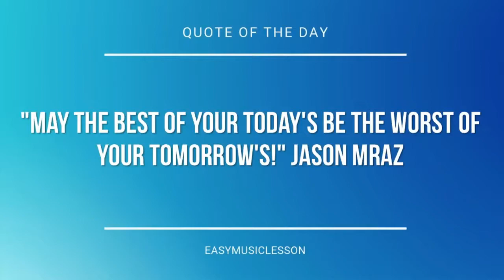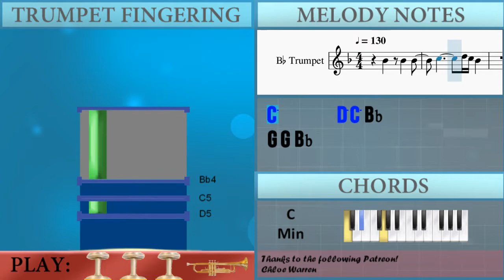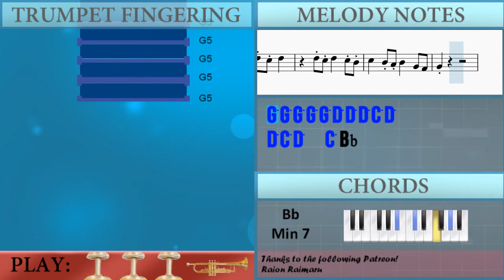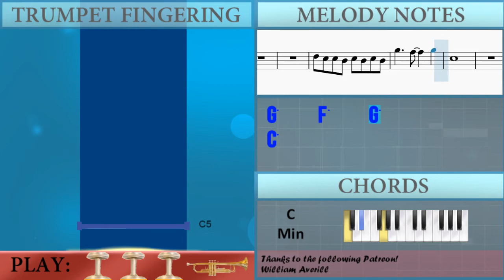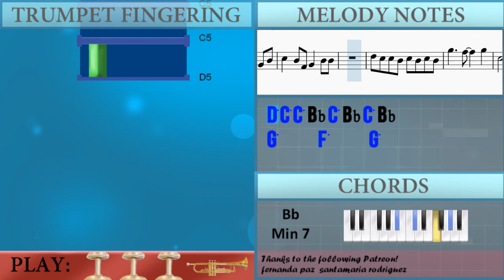How to play 7th Element by Vitas on Trumpet (Tutorial)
The easiest way to learn how to play 7th Element by Vitas on the trumpet. It's a trumpet tutorial for 7th Element by Vitas.

EasyMusicLesson teaches you to play the your favorite instrument, through easy and simple animation so that you too can learn how to play 7th Element by Vitas on the trumpet easily. A trumpet tutorial with visual animation graphic.

Chords of Trumpet arrangement:
F Min   F Min   C Min   C Min   A# Min 9   A# Min 9   A# Min 7
A# Min 7   D# Maj   F Min   F Min   C Min   C Min   A# Min 9
A# Min 9   A# Min 7   A# Min 7   D# Maj   F Min   F Min   C Min
C Min   A# Min 9   A# Min 9   A# Min 7   A# Min 7   D# Maj
C Min   A# Min 9

Melody notes of Trumpet:
G4 G4 A#4
C5 C5   C5 C5 A#4
A#4 A4   A#4
C5
D5 D5 D5   C5
C5   A#4 C5   A#4
D5 C5 D5   C5 A#4
C5   A#4 A4 A#4   G4 F4
G4
G5 G5 G5 G5 G5 D5 D5 D5 C5 D5
G4
G4
G4
D5 C5 C5 A#4 C5 A#4 C5 A#4
C5   D5       G4 A#4
C5   A#4 F4 G4   A#4 A#4
G5     F5     G5
C5
G5     F5     G5
C5
C5   A#4 C5   A